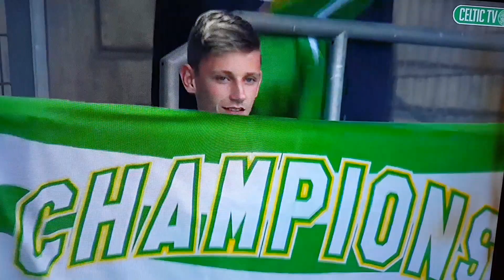Sturm Graz 0 - 1 Celtic - 03/07/2017